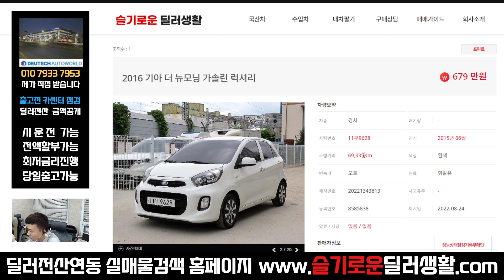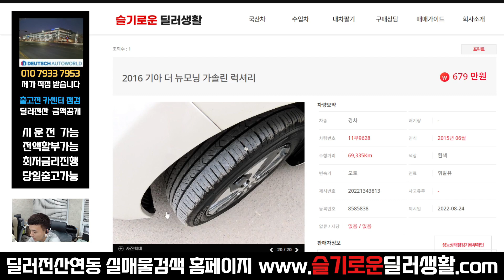(실매물중고차) 679만원 더뉴모닝 (9628)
감사합니다